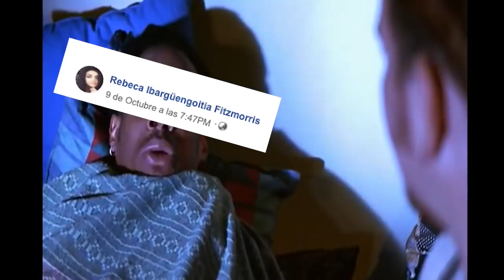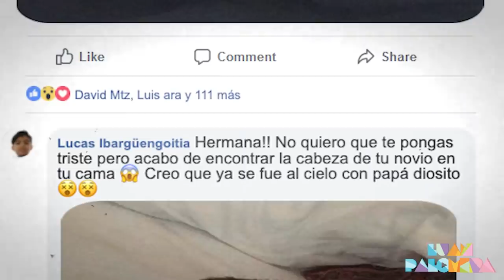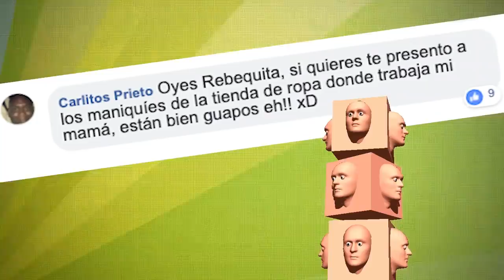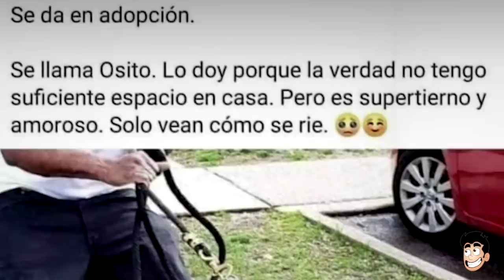10 Personas MAS MENTIROSAS que PINOCHO 🤥 (Parte 5)